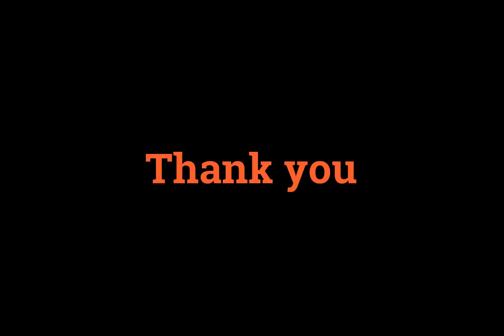Hi kids, these are public transportation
Credit:
Pexels. com for photos